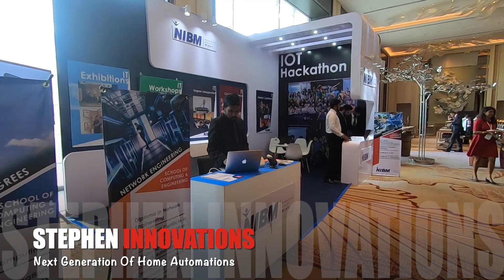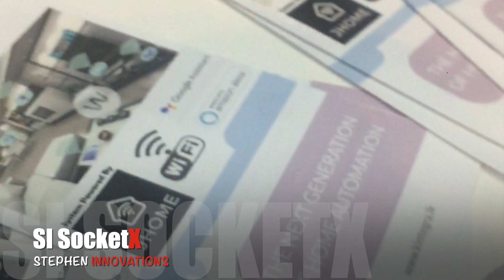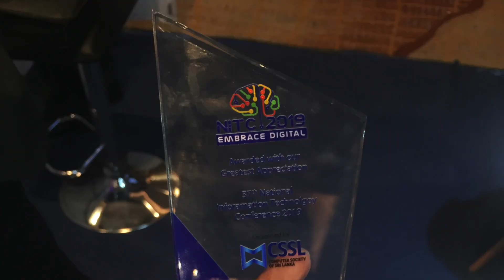National IT Conference @ Shangri-La Hotel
CSSL 2019